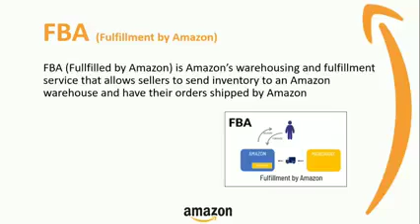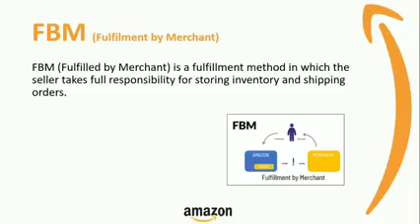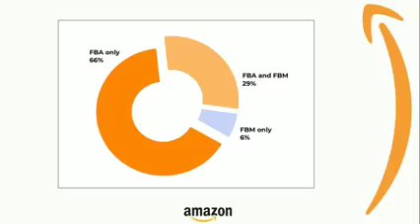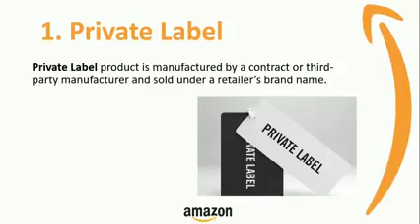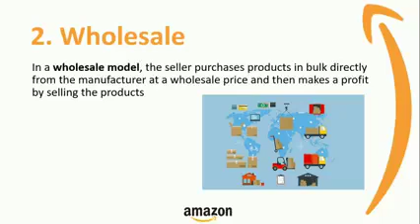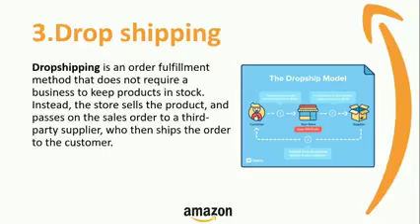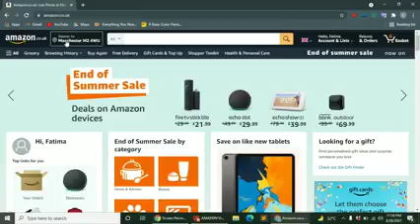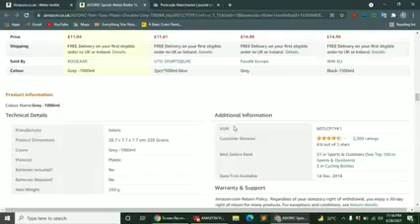AMAZON VIRTUALL ASSISTANT FREE COURSE *SECOND LECTURE*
*How to become virtual assistant VA*

 Amazon free course lecture 02.
Asslam o Alikum Every one
I hope u all are well and  doing good
Today is the second lecture of Amazon free course
I designed this for all of u from which u will get basic information about Amazon
Models of amazon FBA AND FBM

, amazon free full course in hindi urdu, free amazon complete course in urdu, amazon fba, amazon online business in pakistan, make money on amazon from pakistan, effective ecommerce, amazon pakistan complete training free in urdu, amazon virtual assistant training for beginner, entrepreneur, online shopping, ecommerce, online marketing